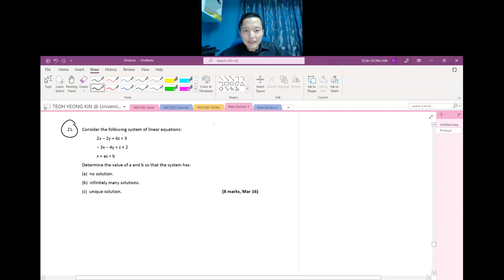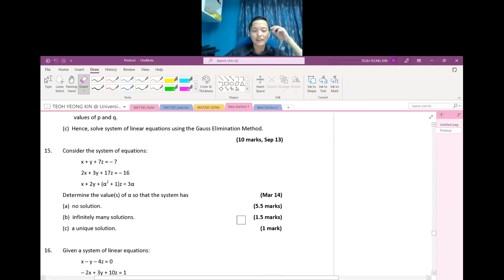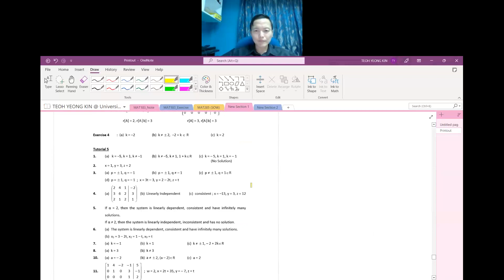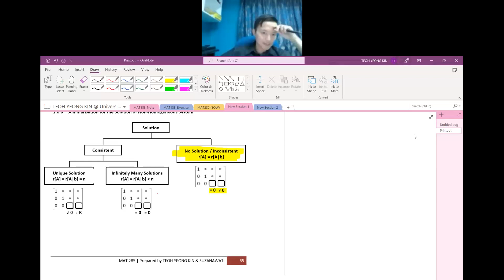MAT285: 7) Solution of Non-homogeneous System